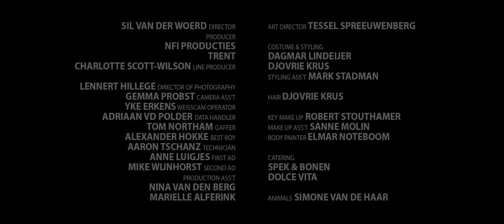Noisia - Tommy's Theme (Official Video)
06/17 - We Are Electric Weekender, The Netherlands
06/24 - Glastonbury Festival, United Kingdom
07/01 - Roskilde Festival, Denmark
07/07 - Nass Festival, United Kingdom
07/08 - Exit Summer of Love, Serbia
07/14 - Dour Festival, Belgium
07/16 - Electric Castle, Romania
08/12 - Dreambeach Festival, Spain
08/15 - FM4 Frequency Festival, Austria
08/26 - Reading Festival, United Kingdom
08/27 - Leeds Festival, United Kingdom
Check for our DJ schedule.

Shot in Amsterdam. Many thanks to all the crew and cast!